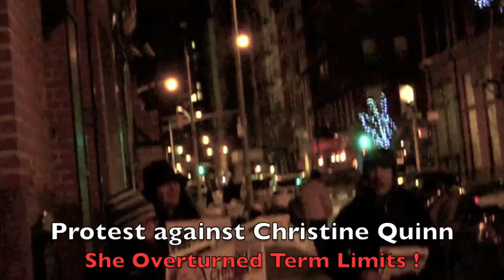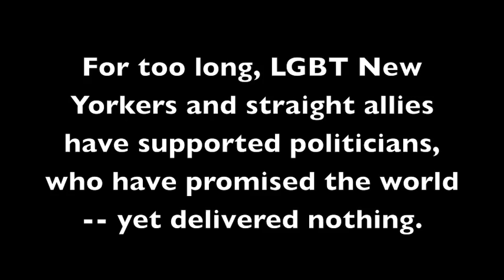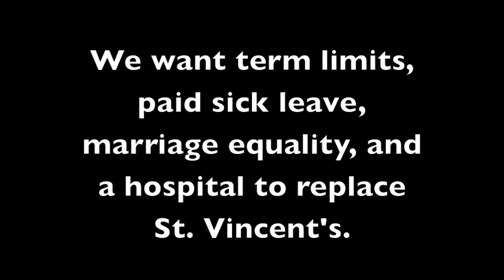Christine Quinn - Corruption Protest and Marriage Equality Exposé (13 Jan 2011)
New York voters, open your eyes !

Speaker Christine Quinn shows up to gay rights events, like the one that took place on this evening, but what laws has she ever introduced to establish marriage equality in New York City ?

In San Francisco, Mayor Gavin Newson helped to reshape marriage equality for the United States by allowing same-sex couples to receive marriage licenses.

What comparable action has Speaker Quinn taken ? Instead of introducing a law to legalise gay marriage in New York City, Speaker Quinn wants New Yorkers go get married elsewhere.

In 2010, Speaker Quinn rejected paid sick leave, hurting low income New Yorkers

Also in 2010, Speaker Quinn abandoned any care for public health for the entire Lower West Side of Manhattan after she did nothing to save St. Vincent's Hospital

In 2008, Speaker Quinn made a shady deal with Mayor Bloomberg to overturn term limits

Moreover, in 2008, The NYTimes reported that a shocking slush fund scandal : Speaker Quinn oversaw the allocation of discretionary funds to fake groups : ''... her office had continued a seven-year-old practice of squirreling away money so it could be handed out away from the public eye.''

Then, last month, The NYTimes exposed the fact that Speaker Quinn continues her practise of using controversial City Council discretionary funds.